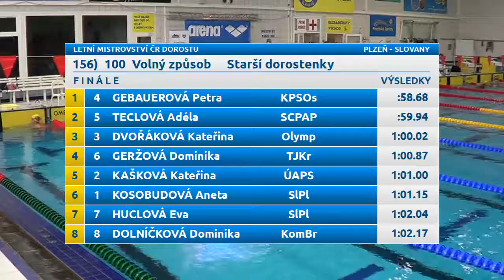Letní Mistrovství ČR dorostu 2016 - 100 VZ starší dorostenky (finále)